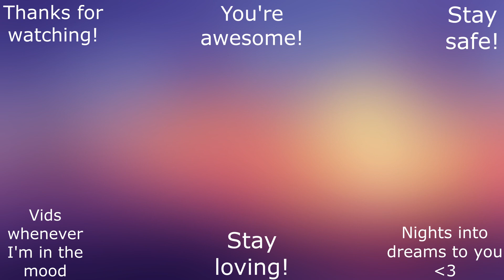Let's Play: Witcher III Blood And Wine Part 5: Wine Wars